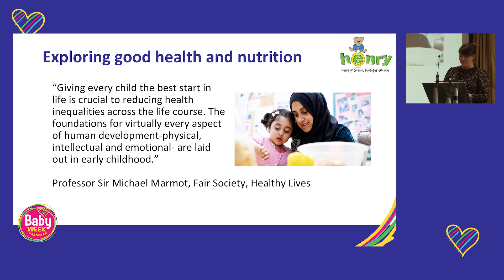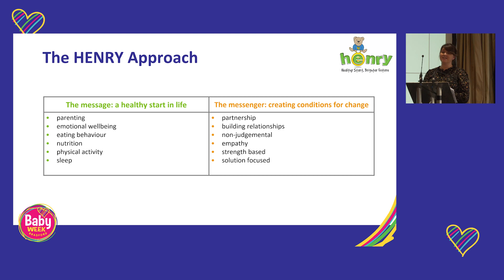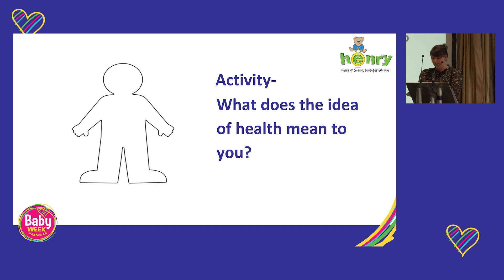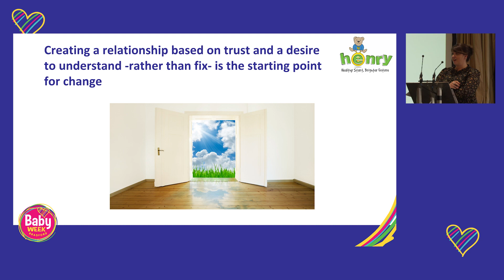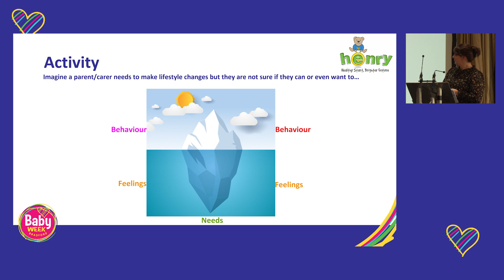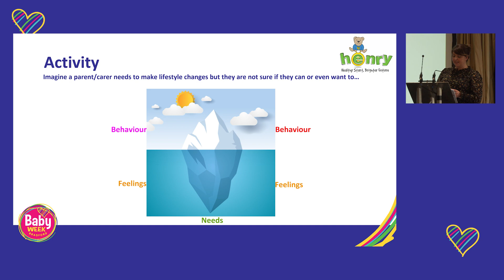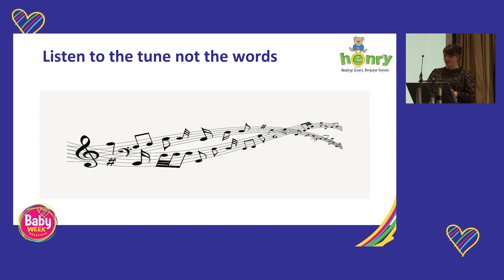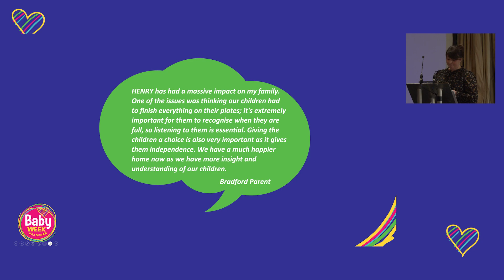Having Difficult Conversations: Michelle Connors, HENRY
1001 Days of Nutrition was a conference organised by Better Start Bradford for Baby Week Bradford 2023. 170 health and early years professionals from across the Bradford district gathered to explore why good nutrition is vital during pregnancy and the earliest years of life.

The event was hosted by Bradford's own Dr Amir Khan.